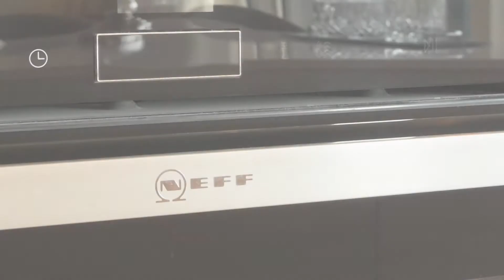Waterfront Premium Apartment 5.14.91 | Berkeley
Explore the Waterfront Penthouse 5.14.91 at the Royal Arsenal Riverside development in Woolwich.